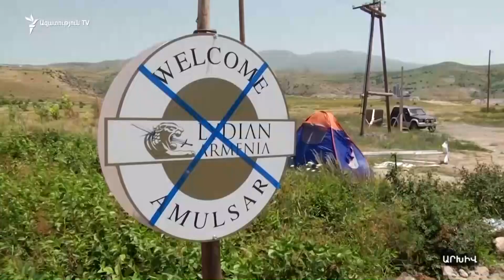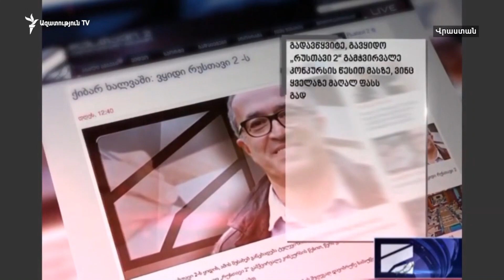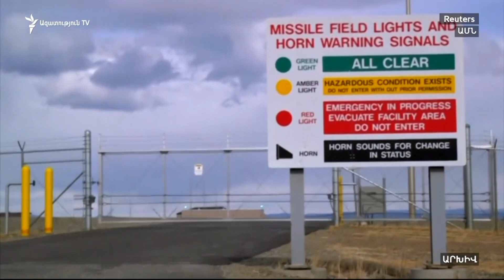ԼՈՒՐԵՐ 16.00| «Ազատություն» TV | 20.08.2019